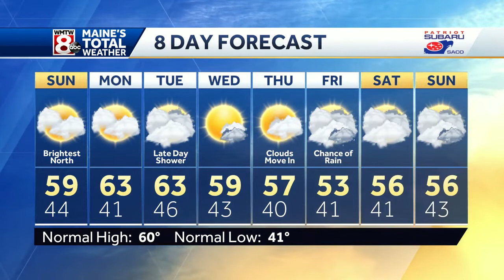Cloudy for some Sunday, bright for others. Monday warm-up.